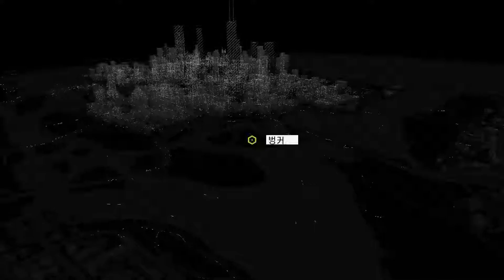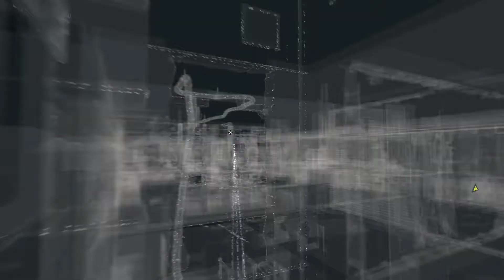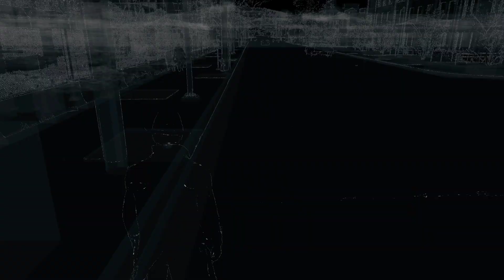와치 독스 - 57 - 이락의 죽음